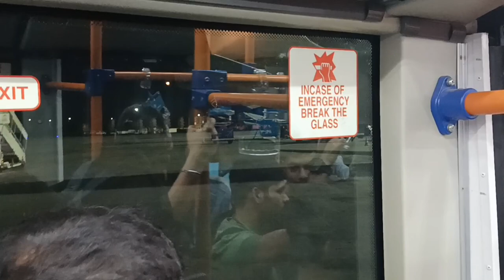Flight of Nostalgia: Pune to Delhi Journey.